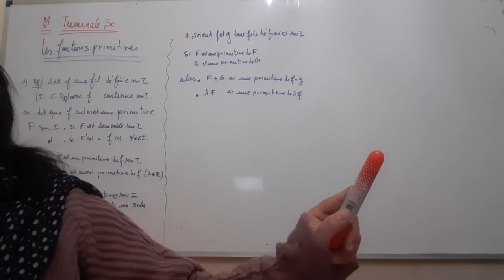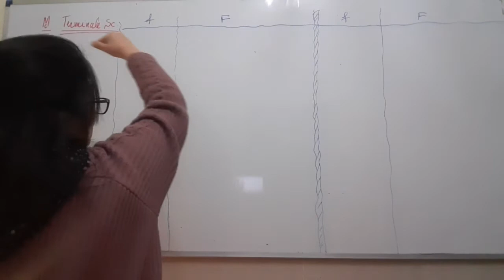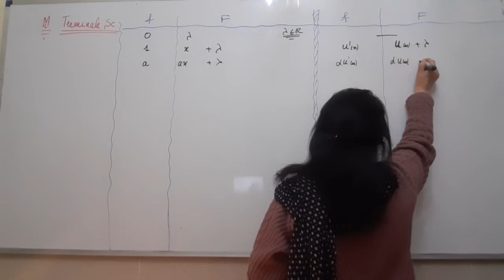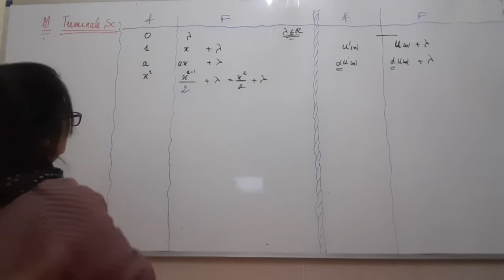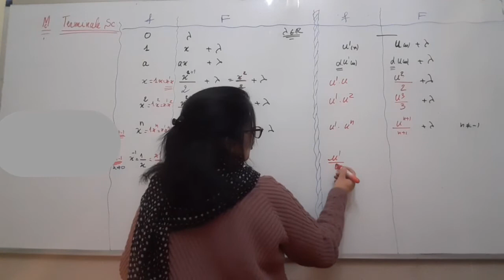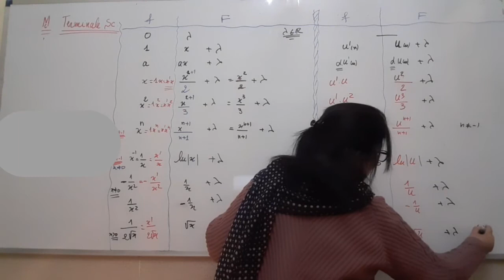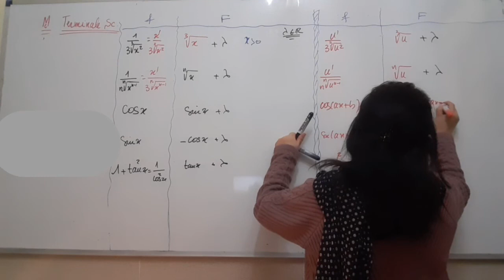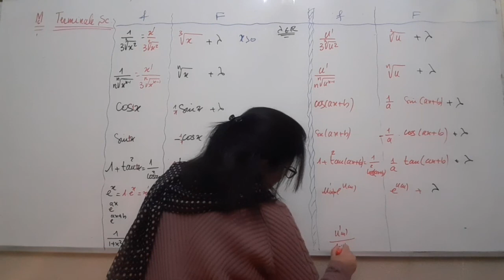V29 Les PRIMITIVES Cours